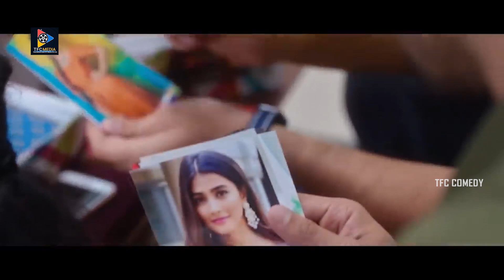Akhil Having Fun With Murali Sharma Jabardasth Scene | TFC Comedy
Akhil Having Fun With Murali Sharma Jabardasth Scene.